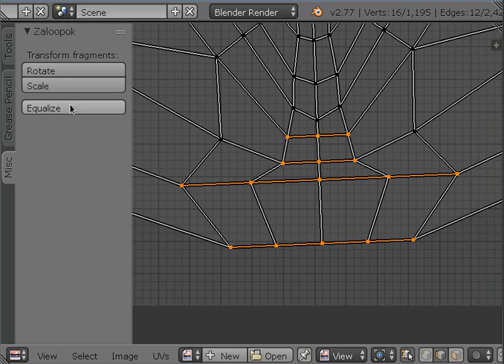Loopanar / Zaloopok: Equalize operation for UVs